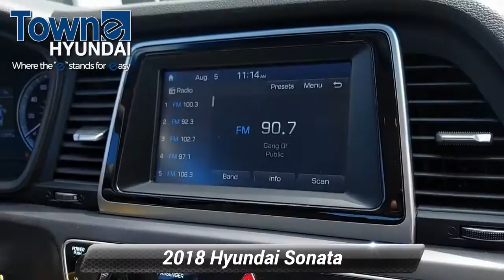Certified 2018 Hyundai Sonata SE, Denville, NJ JH705778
CARFAX One-Owner. Clean CARFAX. Certified. Hyundai Details:* Roadside Assistance* 173+ Point Inspection* Limited Warranty: 60 Month/60,000 Mile (whichever comes first) from original in-service date* Warranty Deductible: $50* Vehicle History* Powertrain Limited Warranty: 120 Month/100,000 Mile (whichever comes first) from original in-service date* Includes 10-year/Unlimited mileage Roadside Assistance with Rental Car and Trip Interruption Reimbursement; Please see dealers for specific vehicle eligibility requirements. 10-Year/100,000 Mile Hybrid/EV Battery WarrantyGray Cloth. 25/36 City/Highway MPG FWD 2.4L I4 DGI DOHC 16V PZEV 185hp Awards:* 2018 KBB.com 5-Year Cost to Own Awards * 2018 KBB.com Best Family Sedans * 2018 KBB.com 10 Best Sedans Under $25,000 * 2018 KBB.com 10 Most Awarded Brands Phantom Black 2018 Hyundai Sonata SE 6-Speed Automatic with Shiftronic

[RLVID:10113:879fd1616a898d37:b08372fe7d18e6dd:1]